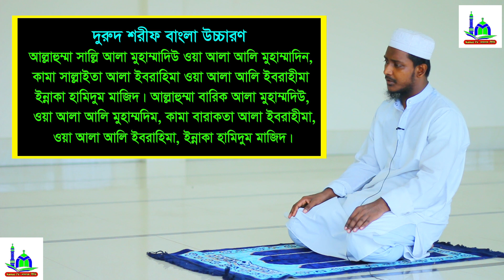দুই রাকাত এশার নামাজশীখুন । এশার নামাজ শিক্ষা । নামাজ পড়ার নিয়ম । Esha Sunnat namaz porar niyom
⚠️ Warning ⚠️

👇 যে কোনো প্রয়োজনে যোগাযোগ করুন 👇
        ☺️ মোহাম্মাদ রবিন ☺️